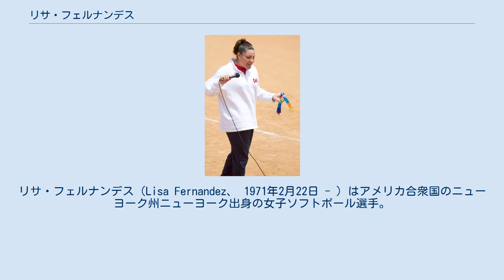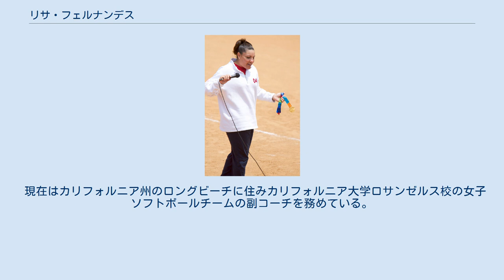リサ・フェルナンデス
リサ・フェルナンデス（Lisa Fernandez、 1971年2月22日 - ）はアメリカ合衆国のニューヨーク州ニューヨーク出身の女子ソフトボール選手。
キューバ系プエルトリコ人である。
ポジションは投手でオリンピックにおいて一試合25奪三振のオリンピック記録を持っていることで知られているが、三塁を守ることもあり、彼女自身も打撃が好きであると語っている。
 野球選手であった彼女の父は、キューバからニューヨークへと移住して、そこでプエルトリコから移住してきたリサの母と出会った。
リサの母は箒のような棒とゴムボールを使って行う路上スポーツ、スティックボールをリサの兄たちとやっており、彼女も野球へと興味をもった。
彼女は8歳の時に野球をはじめ12歳のときには地元のリーグのチームに所属し、ピッチャーをしていたもののそのチームのコーチから男の子たちには体の大きさもあってかなわないといわれた。
 1986年に彼女と家族はカリフォルニア州のレイクウッドへと引っ越し、セントジョセフ高校へと通うことになる。
そこの高校で彼女はソフトボールうへと所属し、部をCIFチャンピオンシップへと導くことになる。
高校卒業後はUCLAに入学し、心理学を学ぶとともにソフトボールをした。
1994年には女子大学ワールドシリーズチャンピオンシップへ出場し、彼女にソフトボール女子アメリカ代表に入ることになる. その後はアメリカを代表するエースとして活躍し1996年アトランタオリンピック、2000年シドニーオリンピック、2004年アテネオリンピックで金メダルを獲得した。
シドニーオリンピックのオーストラリア戦ではオリンピック記録となる25奪三振や、アテネオリンピックでは5番打者として首位打者のタイトルを獲得した。
2008年北京オリンピックでは2005年に出産して一時代表から遠ざかっていたことや、キャット・オスターマン、モニカ・アボット、ジェニー・フィンチなどの若手の活躍もあり、代表に選ばれることはなかった。
 2001年4月24日に、レイクウッドの市議会は彼女を優れたスポーツ選手であることをたたえて、彼女をレイクウッドスポーツ殿堂入りに選び、同市内のメイフェア公園の野球場に彼女の名前をつけた。
 現在はカリフォルニア州のロングビーチに住みカリフォルニア大学ロサンゼルス校の女子ソフトボールチームの副コーチを務めている。